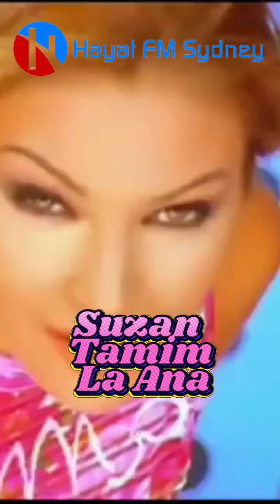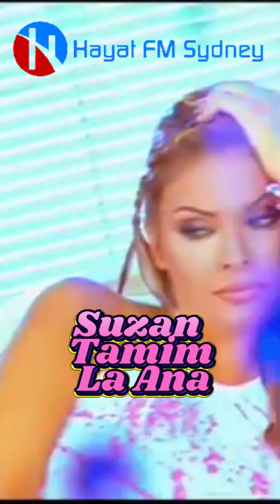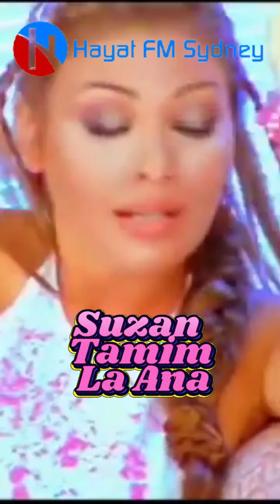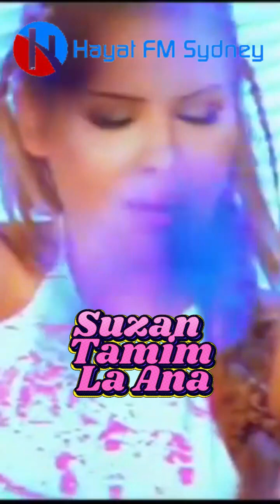SUZAN TAMIM LA ANA